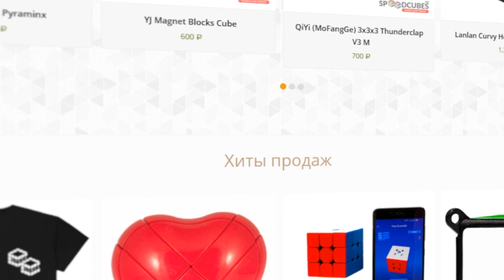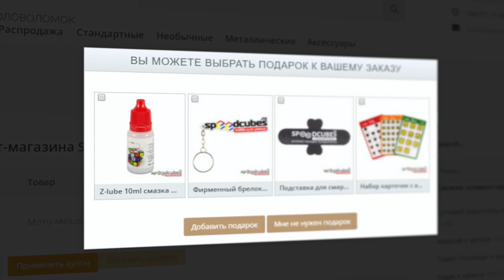ДВА СЛОЖНЫХ КУБИКА РУБИКА — MoYu Maple Leaves Skewb / Polaris Cube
Кубики Рубика из видео
MoYu MeiLong Polaris Cube →

В этом видео речь в основном пойдет о двух крутых новинках от MOYU. Maple Leaves Skewb и Polaris Cube. Несмотря на то, что головоломки не очень похожи на классический кубик Рубика, они для меня оказались очень интересными и занимательными.